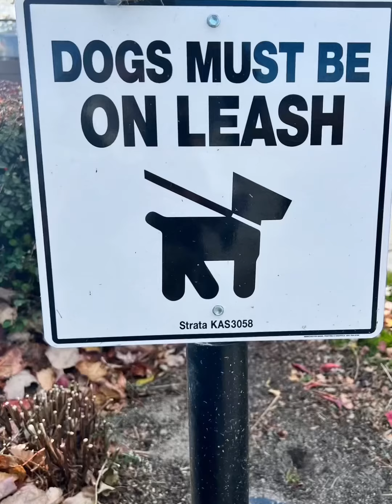Gellatly Bay with Luna & Benny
These two had lots of fun at Gelatly Bay for their walk.  What a gorgeous Fall day !